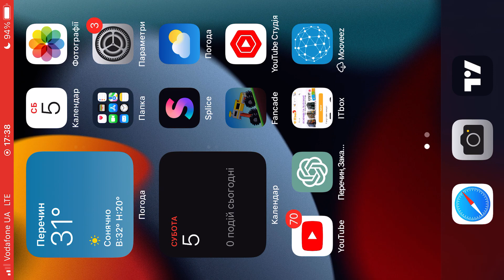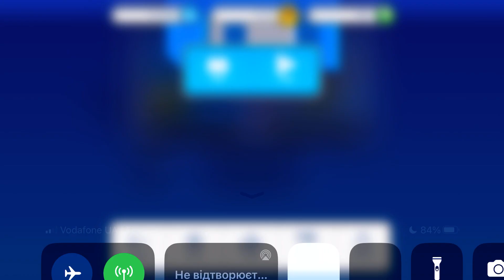Fancade gameplays DriveMad